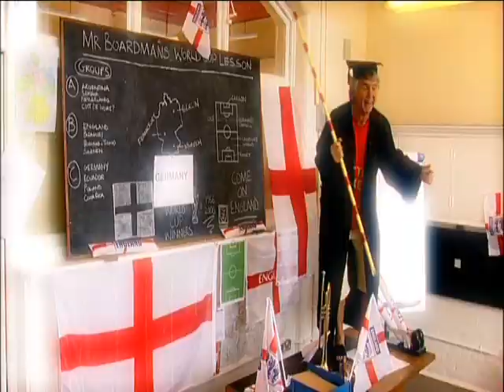Stan Boardman World Cup Video 2006.wmv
Video of Stan Boardman's World Cup Song 2006                This song was in the UK charts for many weeks,  reaching number 15 during the summer of 2006